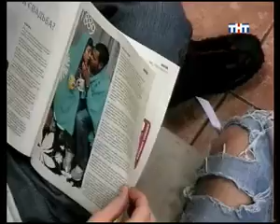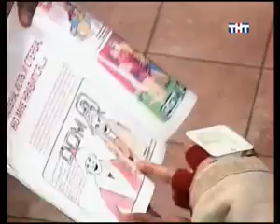936 день (выпуск) ДОМ-2 2004-2008